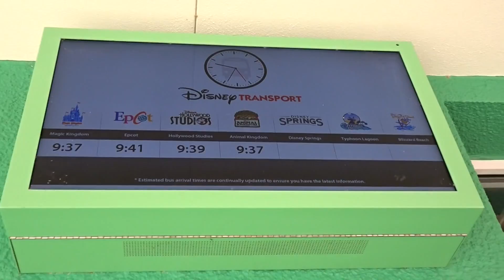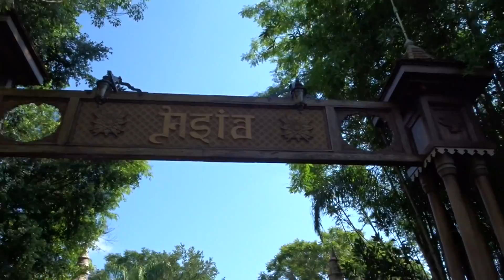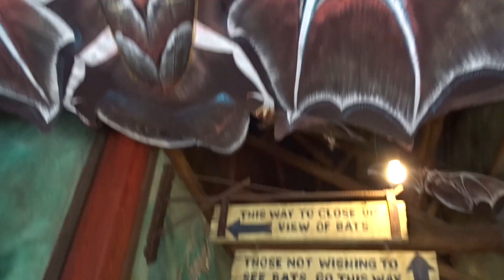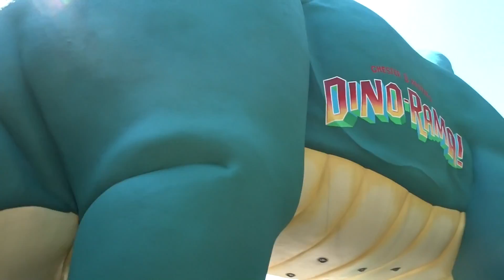Walt Disney World Trip Day 8 - Animal Kingdom (Part 1)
And just like that, we're back in Animal Kingdom! This time we explore a little more of Asia and go on the Maharajah Jungle Trek. The tigers were beautiful just as we expected! We also get to meet Pocahontas, watch the Finding Nemo Musical (very catchy songs!) & last but not lease for Part 1 of this video, we watch my favorite show of the trip, Festival of the Lion King! (TeamGiraffe) I fell in love just watching the blue bird.

I will be uploading a new vlog every Tuesday & Friday at approximately 10 PM PST.